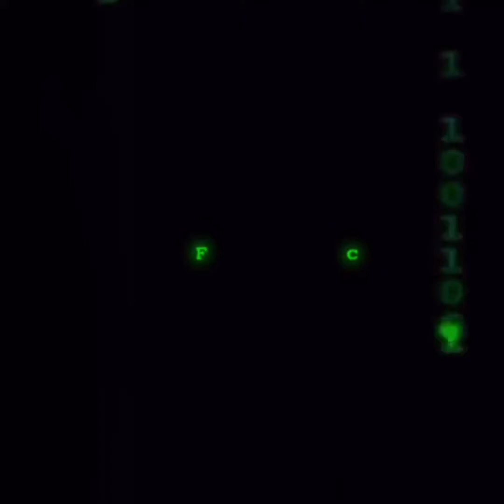What They Gone Do?